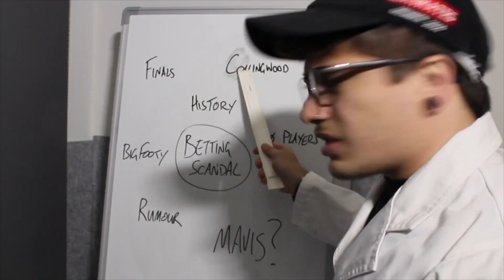Round 1 Review - Pies vs Dogs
let's dissect and talk about that insipid perfomance against the bulldogs to kick off our 2021 season